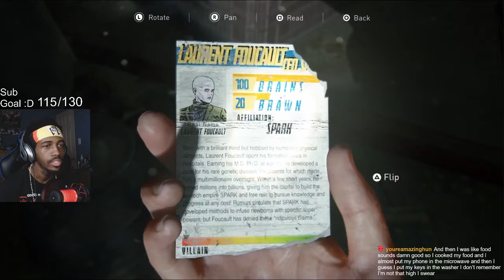We kissing girls! - The Last of Us 2 [Part 4]